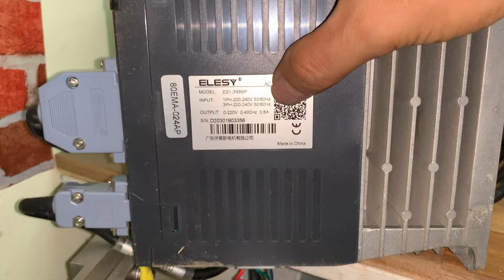Servo 100-750w chạy Xung (0965503208)